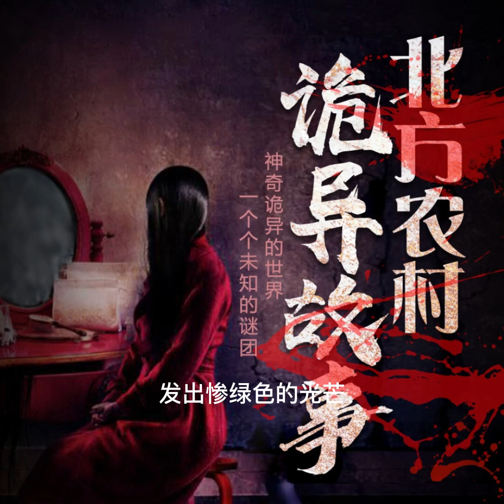北方農村詭異故事221